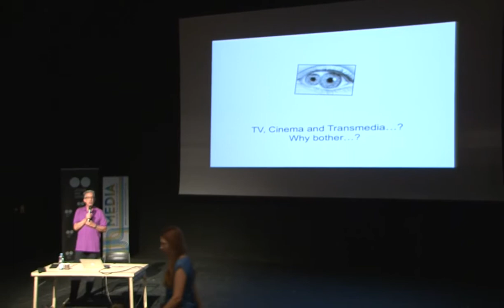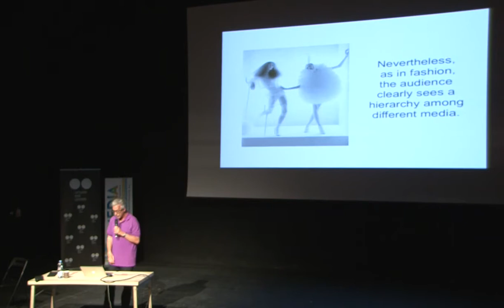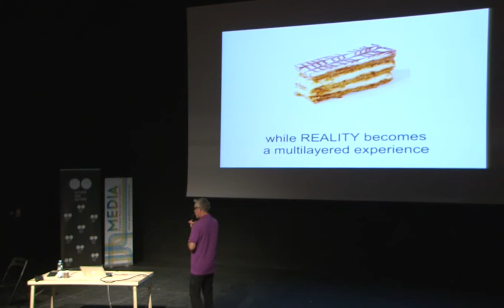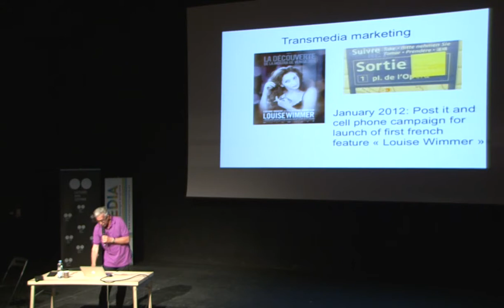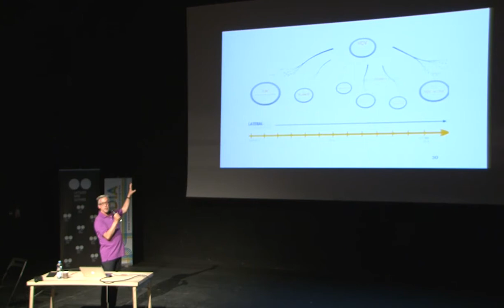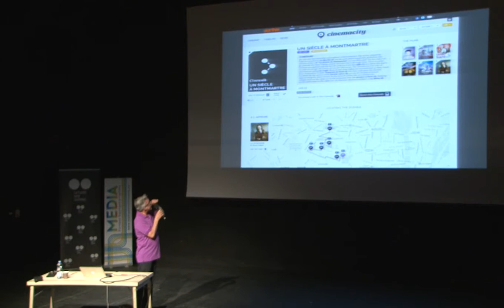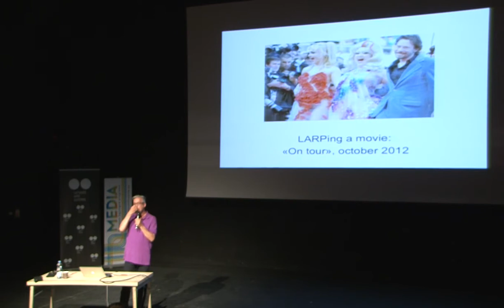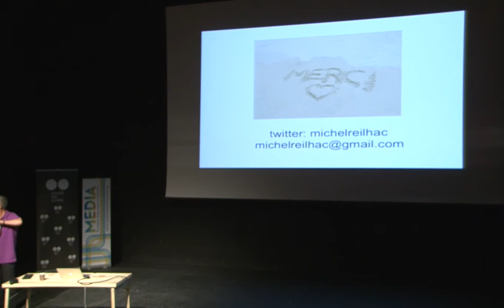Transmedia? Why bother? by Michel Reilhac | CMZ 2013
What are the main reasons we all have no choice but the involved in interactive storytelling?